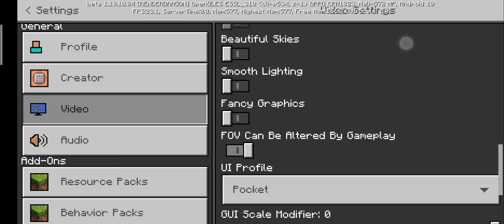Minecraft lifeboat server